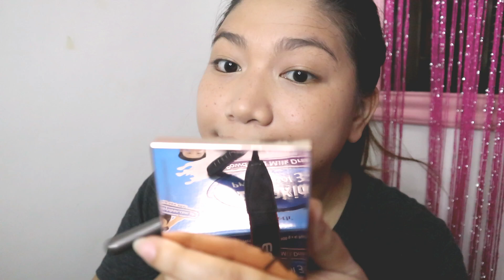MANATILING MAGANDA, KAHIT MAY BASHERS KA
Another Collaboration video
with KAREN'S LIFE TV
but this time a MakeUp Video

Be glamorous even you do have a lot og bashers. Haha 😆